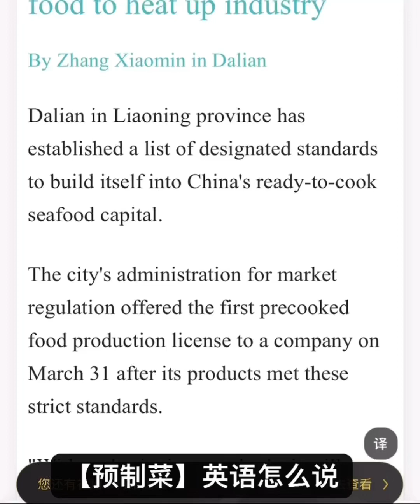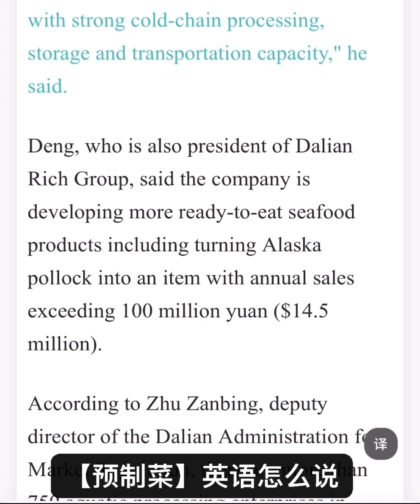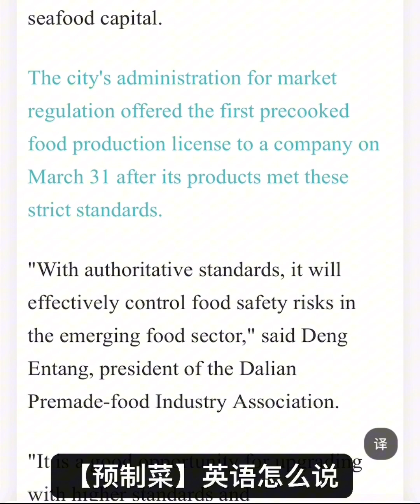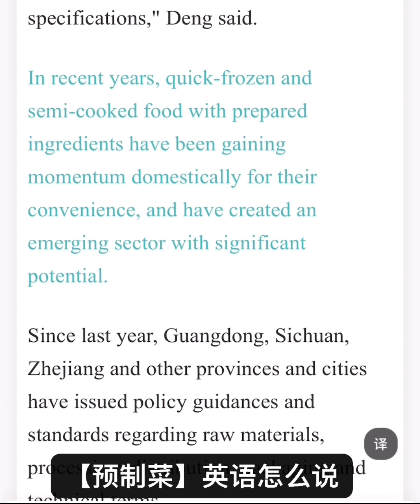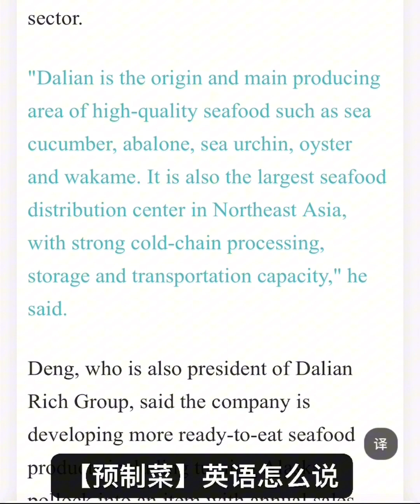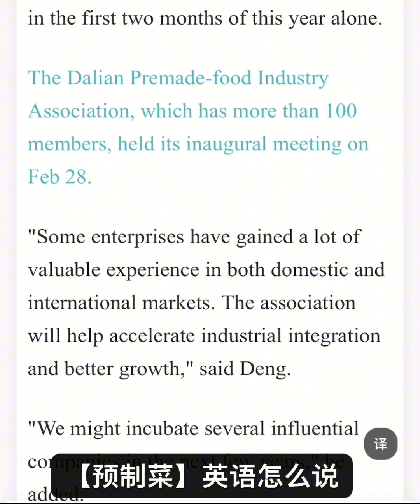学英语了解新资讯：预制菜precooked food会火爆吗？Joymay加乐美出国